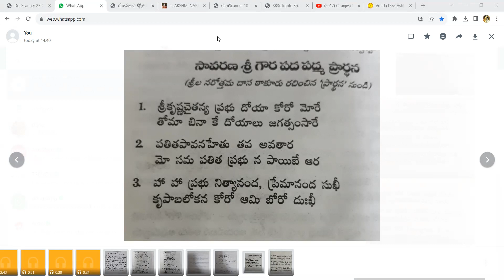శ్రీ కృష్ణ చైతన్య ప్రభు by H. G కమల ముఖి మాతాజీ